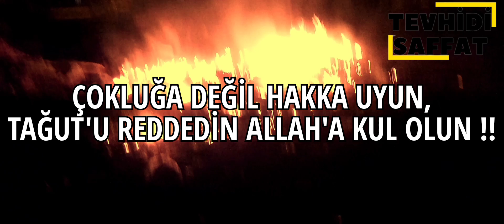NASHEED/TEVHİD EHLİ BİRLİK VAKTİ#neşid#nebevi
NEŞİD:TEVHİD EHLİ MÜSLÜMAN BİRLİK OLMANIN VAKTİ(ABDULLAH MUSAB)
NEŞİD: GÖRÜLÜR BU HESAP (NEBEVİ NEŞİD)...